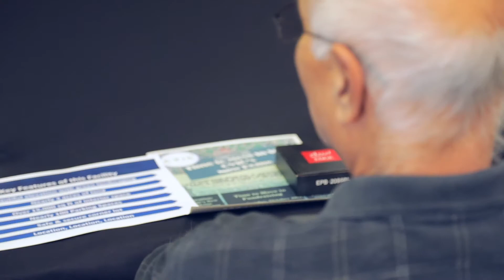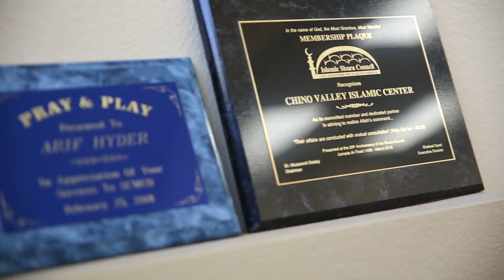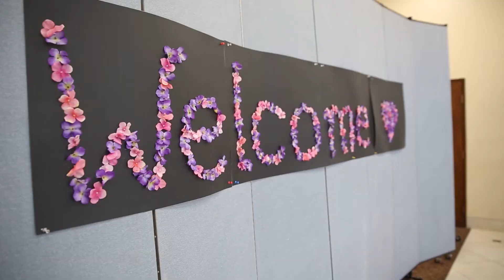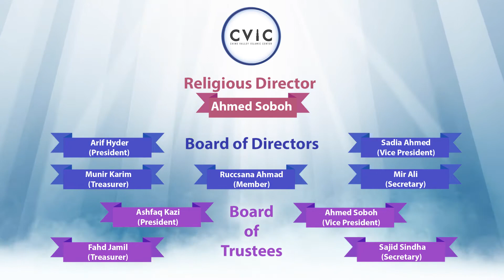CVIC GALA Final 02